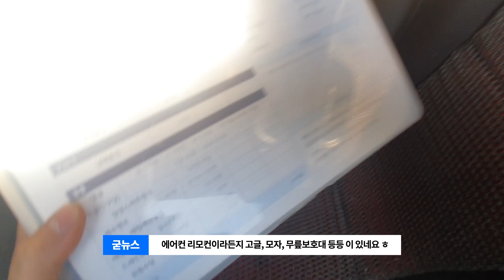2020 굳뉴스 봉고르기니!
안녕하세요 ~
작년에 이어 올해도 약간 변한 제 작업차량을 소개합니다.
바람이 많이 불어서 부사수형님이 찍어준 영상은 사용하지 못했네요 ㅋ
1일 1영상 언제까지 할 수 있을지 지켜봐주세요~ 도전 ~ !